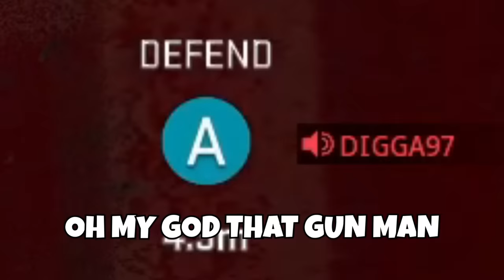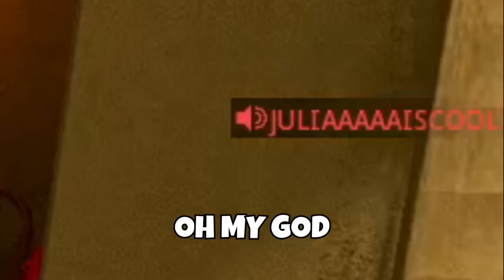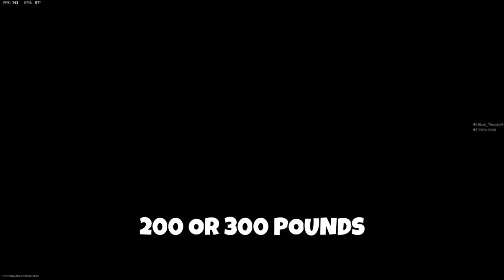This One Shot Pistol Has Everyone RAGING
BASILISK CLASS SETUP:
BARREL - 10.5 FTAC ARROW
TRIGGER ACTION - BRYSON HTA
AMMO - .500 SNAKESHOT
REAR GRIP - BRYSON WD-85 GRIP
LASER - REVO-LSD 7MW